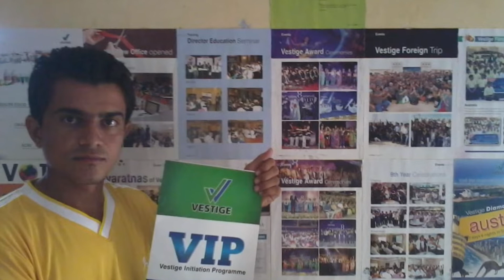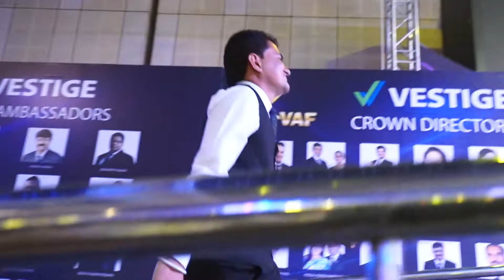My Struggle to success journey In Vestige.....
My success story in vestige business
“जो अपने कदमों की काबिलियत पर विश्वास रखते हैं, वो ही अक्सर मंजिल पर पहूँचते है.